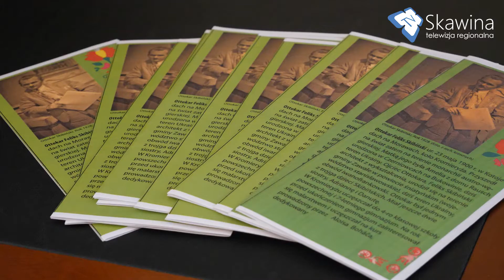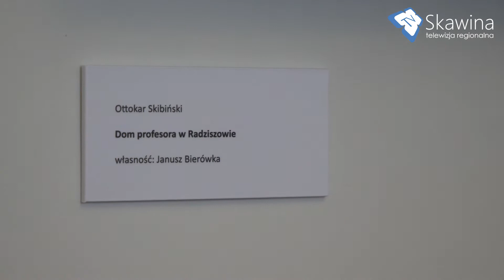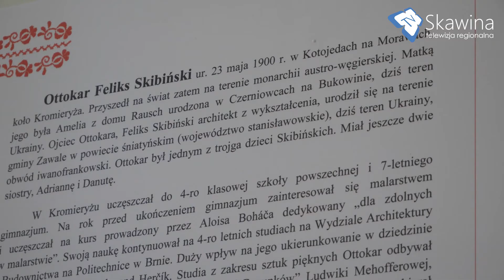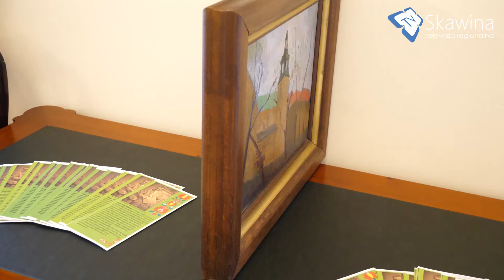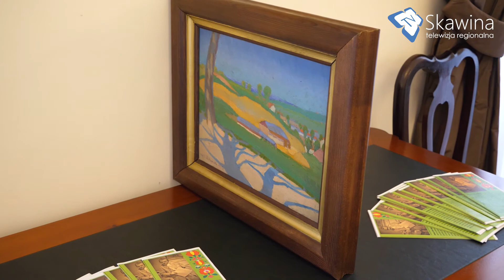Wernisaż wystawy malarstwa Ottokara Skibińskiego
Wczoraj w Konsulacie Węgier uczestniczyliśmy w wernisażu wystawy malarstwa Ottokara Skibińskiego, malarza i śpiewaka, związanego także z Radziszowem. Skibiński jest artystą ważnym również dla Węgrów, a to za sprawą obrazu "Węgierskie zaduszki", który stał się symbolem tragicznych wydarzeń 1956 roku.
Autorami wystawy są państwo Barbara i Janusz Bierówkowie, z których zbiorów pochodzą wystawiane prace.